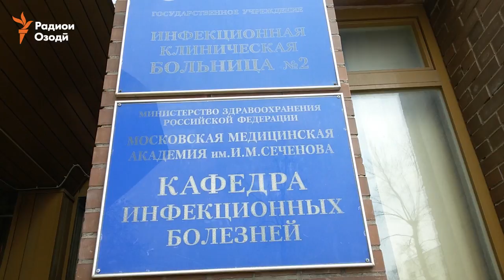Муҳоҷирони заҳролудшуда дар бемористон бистарианд.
Зиёда аз 50 нафар муҳоҷири меҳнатӣ, ки дишаб дар ғарби Маскав аз истеъмоли хурок заҳролуд шуданд, то ҳол дар бемористон бистарианд.  Аз 46 нафар, ки дар клиникаи инфиктсионии раками 2-и Маскав муолиҷа мегиранд,танҳо 2 нафарашон шаҳрванди Тоҷикистон буда, дигарон узбекистонӣ ҳастанд